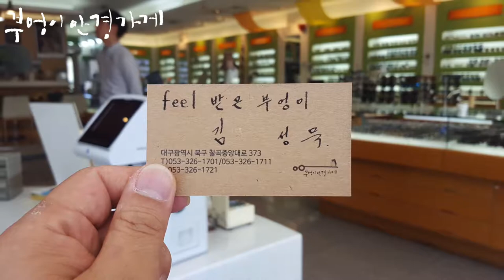CHARRIOR의 CH7021/S-C모델입니다/부엉이안경가게/대구안경/김천안경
로즈데이 입니다.
행복을 전해 주세요.
CHARRIOR의 CH7021/S-C모델입니다
김성묵 안경사